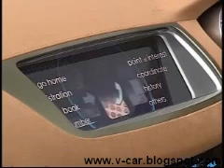Intima Nissan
Nissan Intima Concept

Fun Funny lol comedy stupid idiot prank crazy joke people  japanese spanish gadget banned commercial asean bra
Just For Laugh Just Kidding Hidden camera japanese prank english Just For Fun camera trick action Just For Laugh Just Kidding joke stupid people super amazing crazy video joke people  japanese Just For Fun camera trick action arabic dance sexy
hot sexy artist celebrity bollywood hollywood actress no sex porno erotic bikini beach latest news xxx